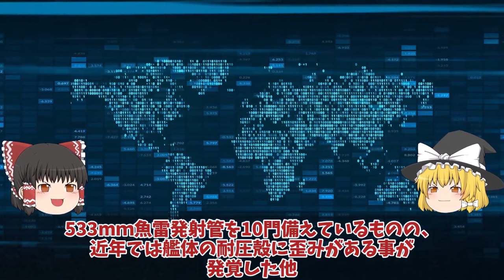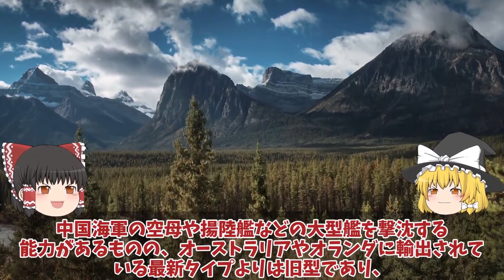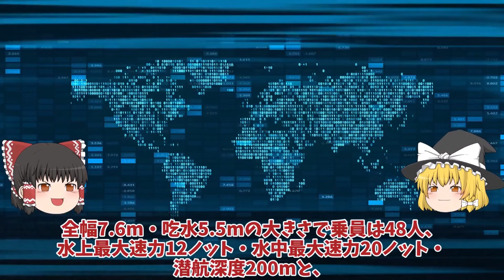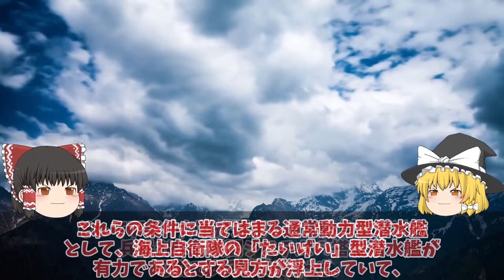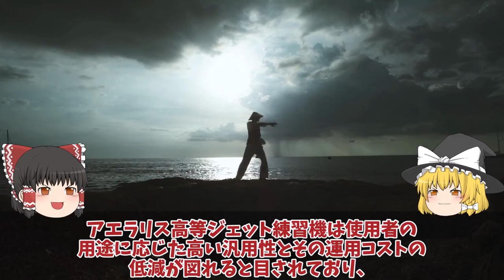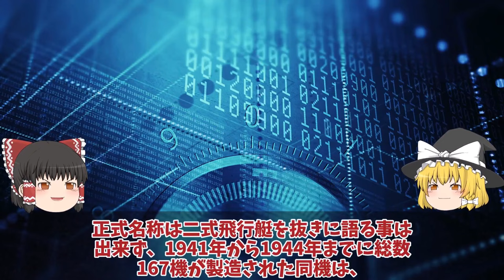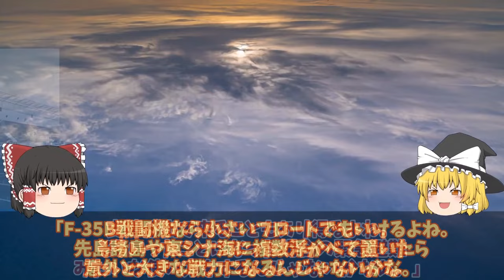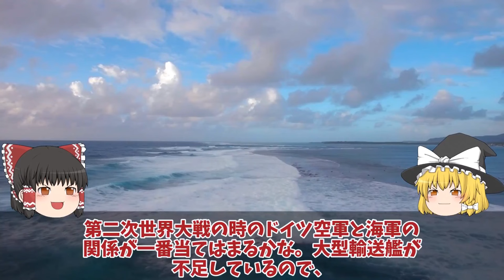【ゆっくり解説・軍事News】【次世代兵器開発】台湾の歴史的瞬間自国開発潜水艦日本関与か！「海鯤」進水で蔡英文総統が語る最新鋭潜水艦誕生秘話 【スペシャル・特集】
【次世代兵器開発】台湾の歴史的瞬間自国開発潜水艦日本関与か！「海鯤」進水で蔡英文総統が語る最新鋭潜水艦誕生秘話　【スペシャル・特集】

11台湾の歴史的瞬間自国開発潜水艦日本関与か！「海鯤」進水で蔡英文総統が語る最新鋭潜水艦誕生秘話に中国恐れる？

12防衛省ついに本気で潜水艦カナダへ初めての世界輸出？たいげい型驚きの機動性に国連恐れる海自潜水艦！

13日英でついにUS2でも提携を結ぶと判明新明和工業とアエラリス社ついに日本本気！F3戦闘機開発を適用か国連恐れる？

14防衛省本気でF35B戦闘機はしけ計画始動STOVL用バージ衝撃的な能力に革命的！浮橋バージ計画に新戦術に国連恐れる？